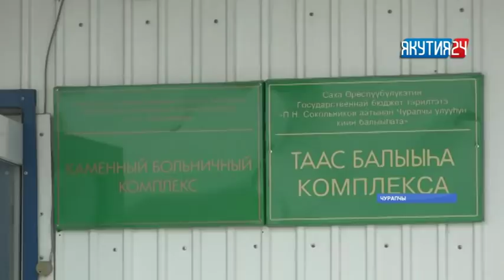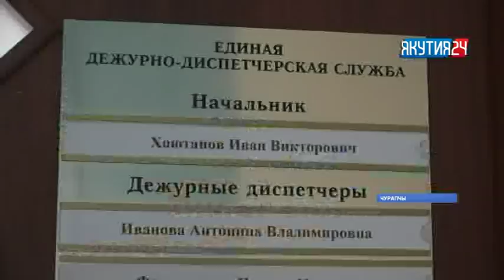Чурапчыга эр киһи чаҕылхаҥҥа оҕустарда